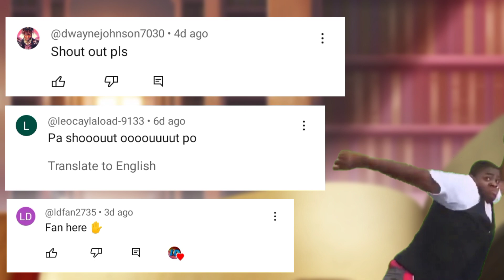UPCOMING Call of the Siren EVENT (New YouTuber, Heroic & More) Dragon City 2023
STAY TUNE FOR MORE DRAGON CITY UPDATES. AYO PEACE OUT

DON'T FORGET:

Ephesians 2:8 - You are saved by God’s grace because of your faith. This salvation is God’s gift. It’s not something you possessed